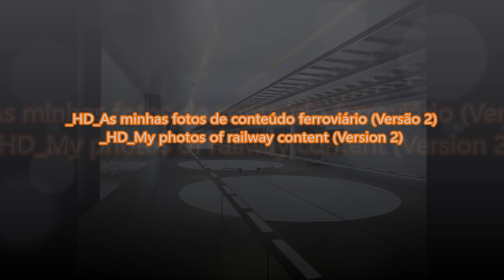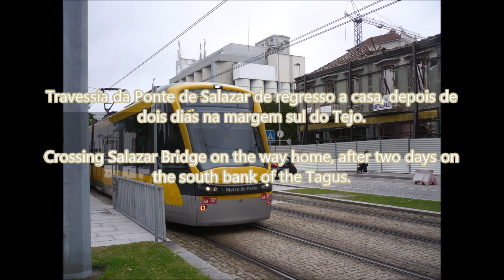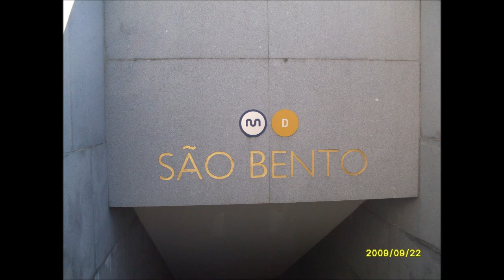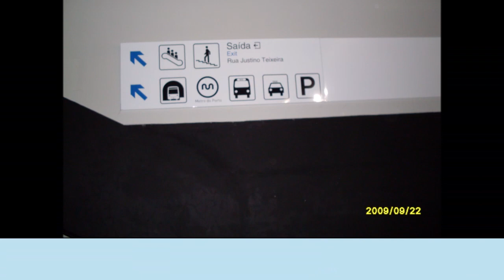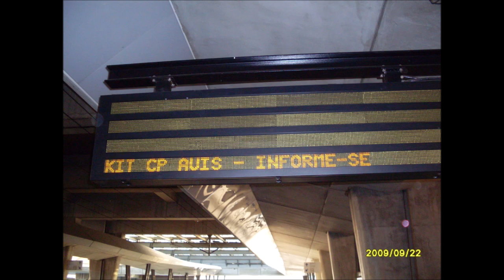As minhas fotos de conteúdo ferroviário (Versão 2)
PT - Versão sem música, ponham música ao vosso gosto e apreciem.

EN - My photos of railway content (Version 2)

Version whitout music, put music to your liking and enjoy.